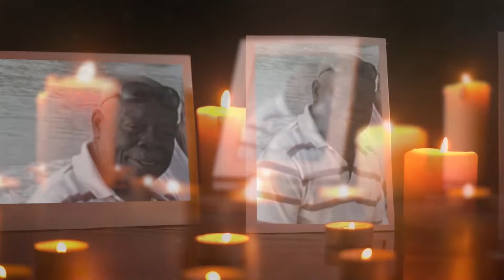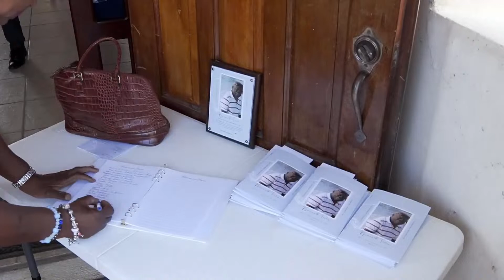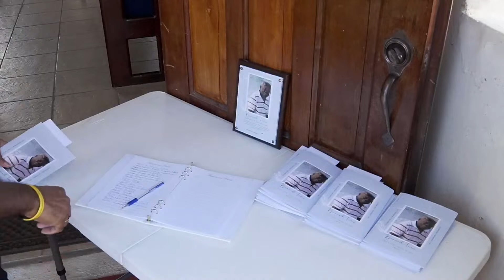Celebrating the Life of Kenneth Gladstone Turton